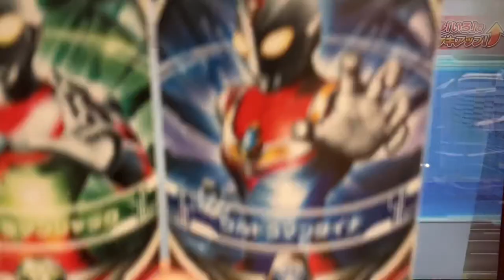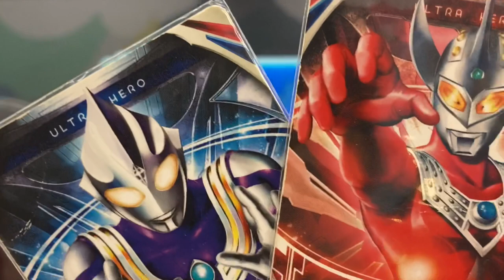【懐かしいカードでバトル！ジャック & ダイナ vs イーヴィルティガ】ウルトラマン◆フュージョンファイト ULTRAMAN Fusion Fight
①ウルトラマンジャック
②ウルトラマンダイナ

◆ミッション◆
『影を継ぐもの』

◆対戦相手◆
イーヴィルティガ

ティガ25周年
ビヨンド ジェネレーション弾
Ultraman Trigger